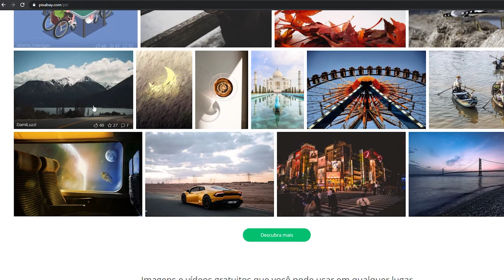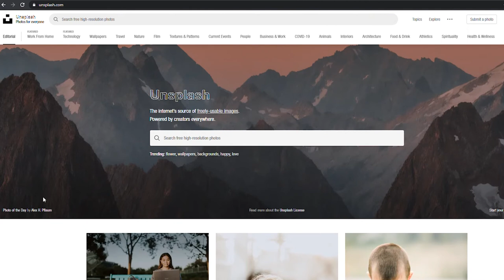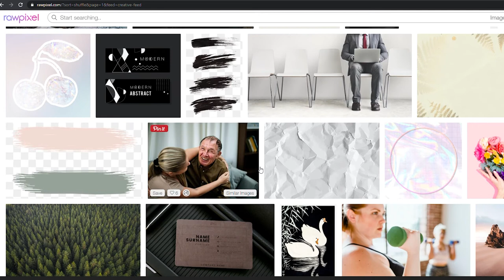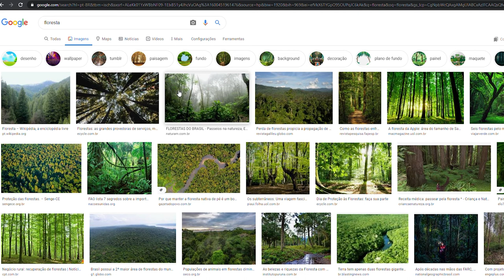BANCO de IMAGENS GRÁTIS para seus VÍDEOS de CONTEÚDO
Uma boa maneira de criar vídeos de conteúdo mesmo se você não tiver equipamentos ou não quiser aparecer, é utilizando imagens, fotos, para criar seus vídeos, nesse vídeo vou mostrar diversos BANCO de IMAGENS GRÁTIS para seus VÍDEOS de CONTEÚDO .